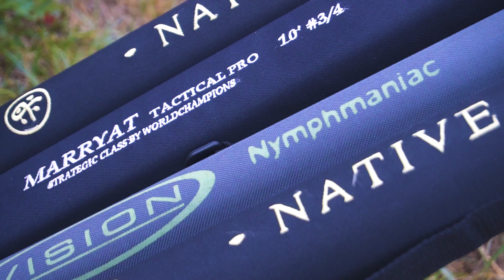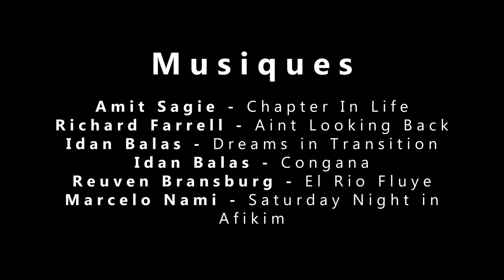Pêche à la mouche, Noguera Pallarresa, Catalogne - Espagne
Pêche à la mouche en sèche - Nymphe au Fil - Pêche à l'espagnole - Euro nymphing

Extrait tiré d'un récit sur "Jour de Pêche ®" :
"Cette vidéo est dans la lignée de celles réalisées par l’ami Hugo sur Le Vicdessos, Le Garbet et L’Ariège. Cette fois-ci on avait décidé de sortir de France pour aller s’essayer à l’exercice sur la Noguera Pallaresa en Espagne (Catalogne), rivière sur laquelle j’avais déjà un peu mes marques après quelques séjours ces deux dernières années."

Pour offrir un stage de pêche Mouche, Toc ou carnassiers en Ariège et dans les départements voisins (Aude, Haute-Garonne, Pyrénées-Orientales, Tarn, Hautes-Pyrénées ) :
Boutique en ligne spécialement pour ces stages sous forme de “chèques-cadeaux / bons-cadeaux” à offrir en quelques clics

LEGENTILHOMME Stéphane
Guide de pêche, diplômé et en exercice depuis 2006.
Spécialisé Mouche, Toc et carnassiers aux leurres.
Siret : 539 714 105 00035 APE : 8551Z
09000 GANAC
P. 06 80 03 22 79